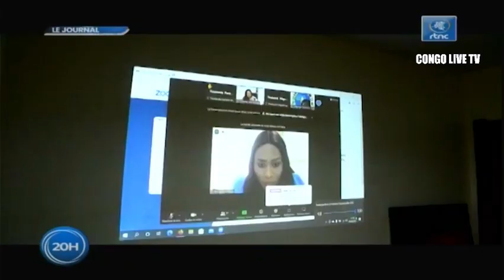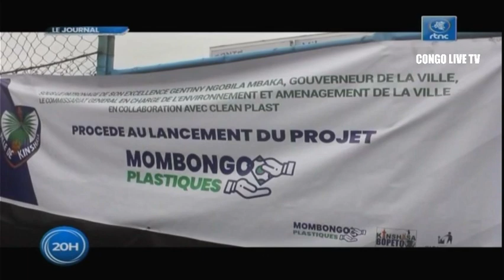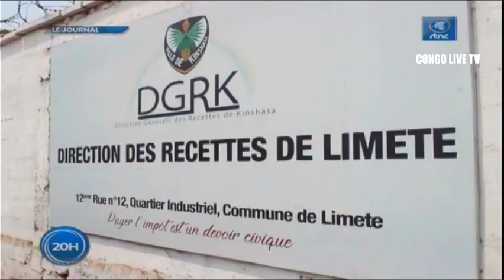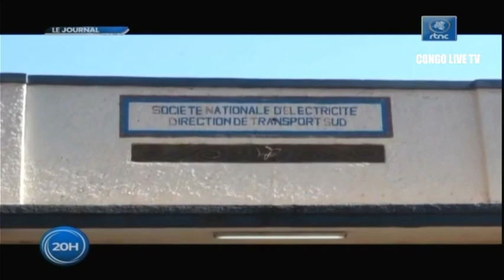🔴RDC : SUIVEZ LE GRAND JOURNAL DE CE SAMEDI LE 06.08.2022 RTNC EDITION 20H00